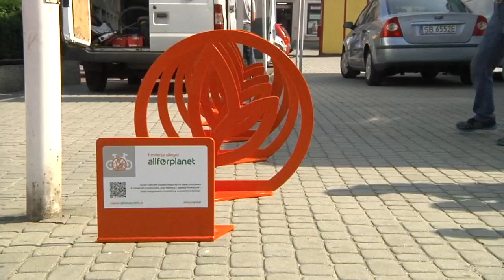Stojaki od Allegro